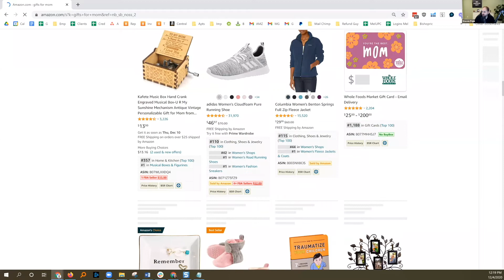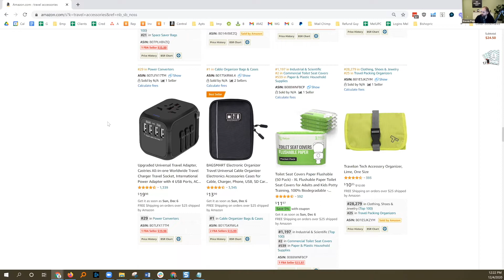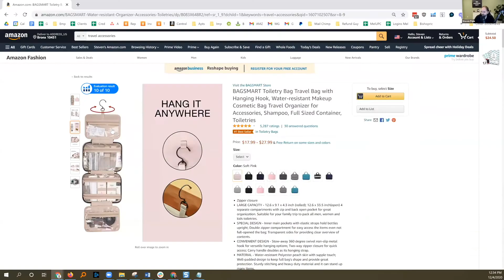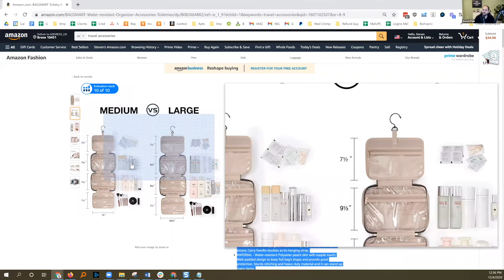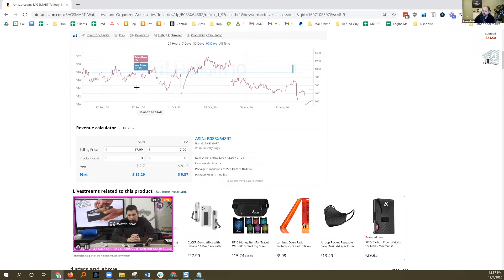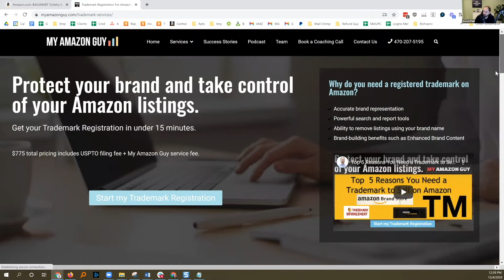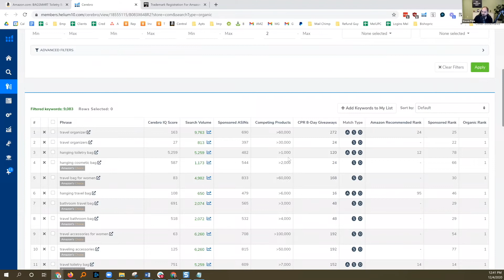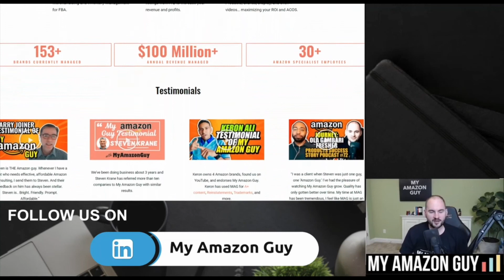Starting or Buying an Amazon Business? Learn What You Should do, and the Things to Avoid!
What are the real numbers like for setting up an Amazon business? For example there is an incremental cost of around 33% to move your product from the warehouse to Amazon; and then from Amazon to the consumer. The breakdown goes about like this: Amazon takes a 15% referral fee. There is usually around 7-10% for ad spend, and finally 7-8% for logistics.

Do you buy an Amazon company that is already on-line? Purchasing an established company with real reviews, (each one is worth between $5 to $15.) One thousand reviews would create an equivalent in dollars from $5,000 to $15,000. There are many suggestions I make in the video that will help you decide how to appraise an existing Amazon business.

If you start an Amazon business, you need to have capital, which will allow you to run a deficit for up to six months. A well run Amazon business will start to become profitable in months six through 12. I explain why you need to set aside extra capital before the money actually starts to come in.

Products also need to be manageable. There is a "Rule of Three". Typically it takes three items (for you to bring to market) before you are able to generate one of them into profitable sales. Once you have sales, there is what we call velocity, which makes Amazon like your business even more.